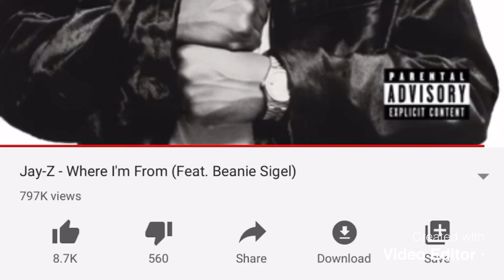Where I’m From (Speed up)